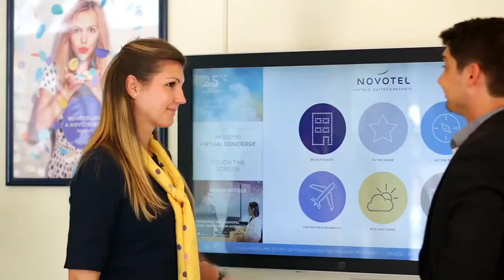NOVOTEL BUDAPEST CENTRUM 4* Новотель Будапешт Центрум - Венгрия, Будапешт | обзор отеля, территория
Novotel Budapest Centrum 4* (Новотель Будапешт Центрум) описание отеля, отзывы туристов, питание, номера, обзор, территория отеля Венгрия Будапешт Этот отель расположен в здании, которое построено 100 лет назад в стиле ар-нуво, рядом с Еврейским музеем и станцией метро Blaha Lujza ter. К услугам гостей бесплатный Wi-Fi и бесплатное пользование сауной, гидромассажной ванной и фитнес-центром.
В 1 км от отеля Novotel Budapest Centrum в самом центре Будапешта находится железнодорожный вокзал Келети и Оперный театр.
Во всех номерах отеля Novotel Budapest Centrum есть кондиционер и принадлежности для чая/кофе. В них установлен ЖК-телевизор с международными каналами.
В ресторане Café Palace, где царит дух старины, можно заказать изысканные блюда венгерской и интернациональной кухни, а также послушать живую фортепианную музыку.
В фойе отеля установлены бесплатные компьютеры, подключенные к интернету, и предоставляются зарядные устройства для мобильных телефонов. В фитнес-центре можно заказать различный массаж.
отели Венгрии 5 звезд, отели Венгрии 5 звезд все включено первая линия, отели Венгрии 2020, отели Венгрии видео, отели Венгрии с аквапарком 5 звезд, лучшие отели Венгрии,
Венгрия 2020, лучшие отели Венгрии 2020, лучшие отели Венгрии 5 звезд, отели Венгрии с аквапарком, лучшие отели Венгрии для отдыха с детьми, лучшие отели Венгрии 4 звезды,
лучшие отели Венгрии видео, отели Венгрии все включено, отели Венгрии с бунгало, Венгрия отдых с детьми, отель в Венгрии, hotels in Spain, best hotels in Spain video, all inclusive hotels in Spain